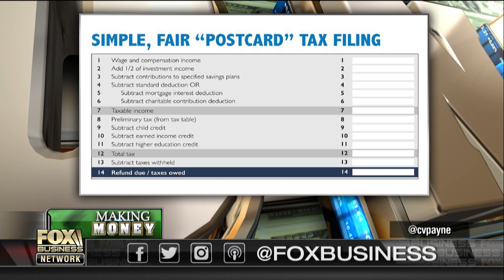How Trump’s tax bill could help the economy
Club for Growth President David McIntosh and Tax Foundation economist Alan Cole on how the Trump administration’s tax reform bill could help the economy.